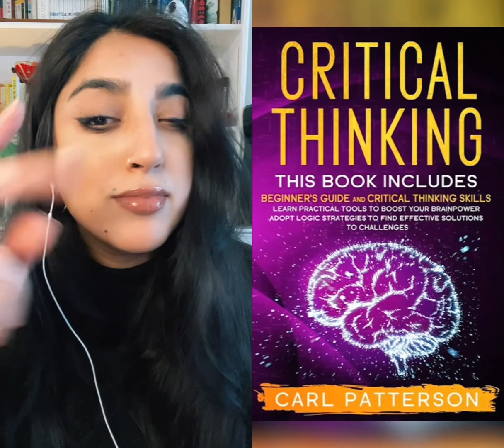Critical Thinking skills … media literacy!